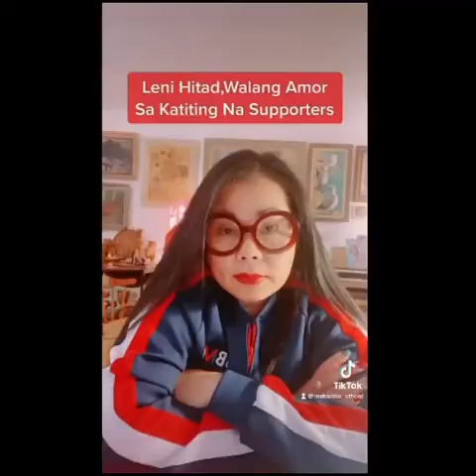Maharlika Ibinunyag c Leni Robredo wala nga bang pagmamahal sa supporters?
Pink Leni walang talagang amor at malasakit sa kanyang kaunting supporters? Leni mukhang buntis? Ayon sa pananaw ni Maharlika.